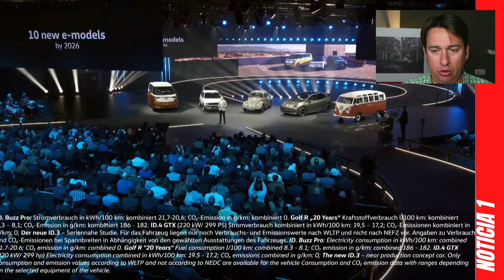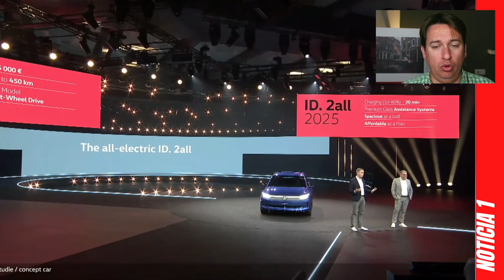Presentación Volkswagen ID 2: El Polo eléctrico!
Por fin tenemos el VW ID2 presentado y fechas previstas para su llegada al mercado Europeo y es que esta será en 2025 por un precio de partida de 25.000€ para el modelo básico y 450 kms WLTP para la versión TOPE de gama.